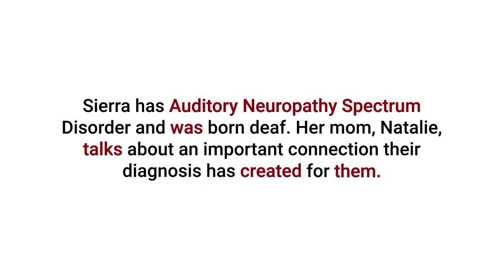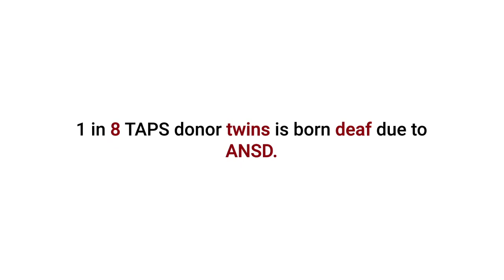Layla and Sierra - International TAPS Day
Introducing the Friesen family. Born at 27 weeks, 6 days, they were diagnosed with TAPS after birth.  Sierra is deaf.
1 in 8 spontaneous TAPS donors is born with bilateral deafness caused by Auditory Neuropathy Spectrum Disorder (ANSD).  This is the story of how Natalie, their mom, connects with her daughter's diagnosis and the deaf community.